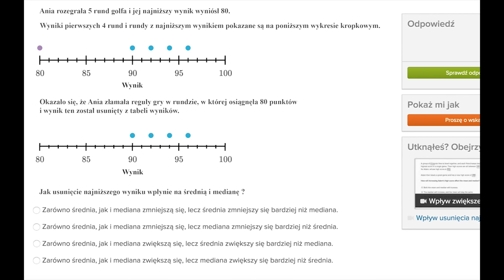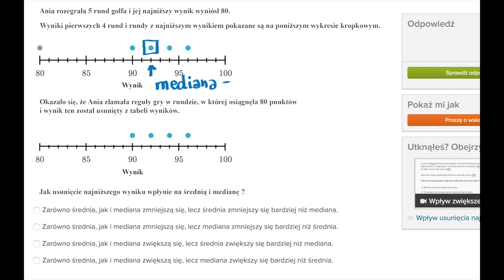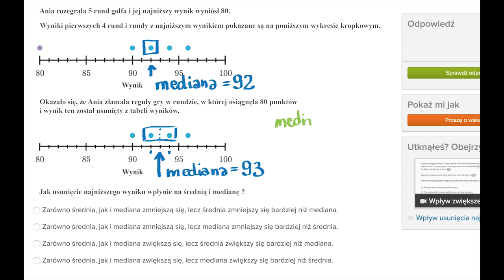Co się dzieje z medianą i średnią, gdy usuniemy ze zbioru danych najmniejszą wartość - przykład